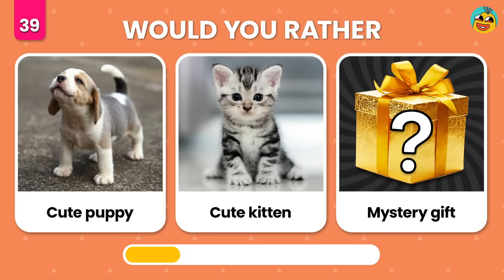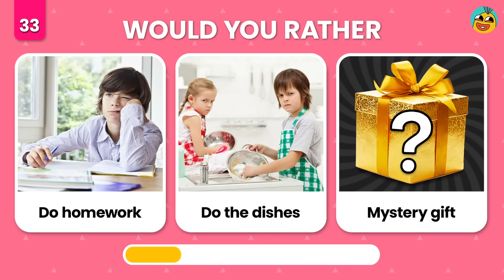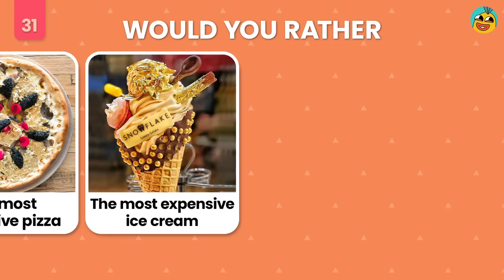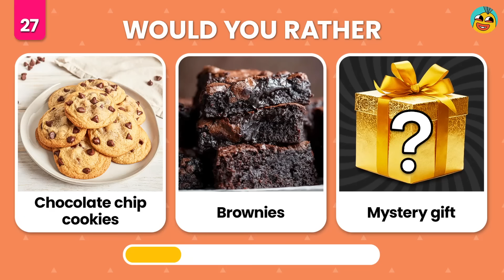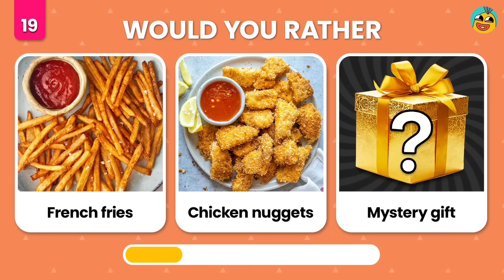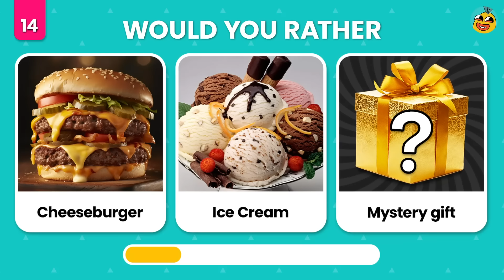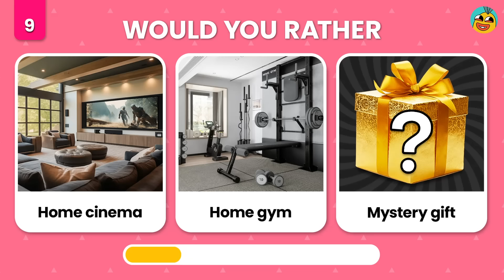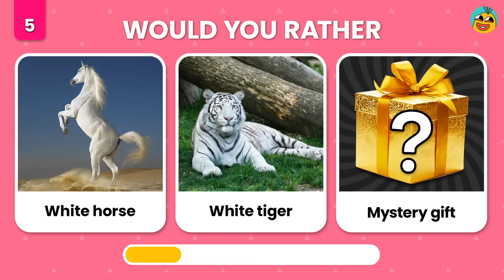Would You Rather...? MYSTERY Gift Edition 🎁 Quiz Time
This is Would You Rather...? Mystery Gift Edition 🎁 The hardest choices you'll ever make! There are 40 really exciting Would You Rather questions!

Are you ready to make your decisions? Then let's dive into this Mystery Gift Edition! 🎁

This is how it works:
In this challenge, you'll have 40 chances to make your decision between 2 gifts and a mystery gift. You can choose to keep one of 2 gifts or risk it on what's inside the mystery gift. After the timer runs out, you'll see what's inside the mystery gift. We wish you a lot of fun and good luck!